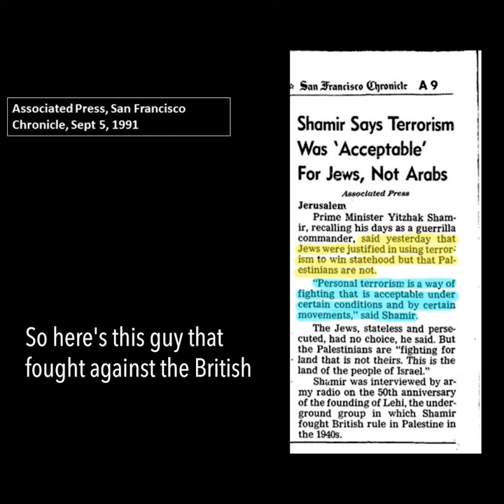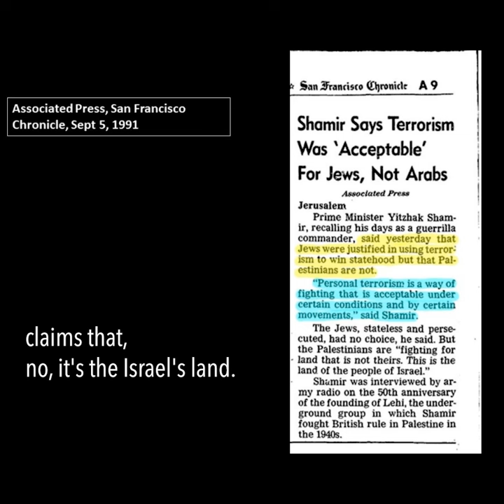Is Jewish terrorism justified by a magical real estate agent in the sky?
Lt Col. Daniel Davis and fellow decorated vet Matthew Hoh discuss the unity and fractures in Israeli society.

Excerpt 5 of 5 from Daniel Davis/Deep Dive with guest Matthew Hoh. See the show at IAKN.org/DeepDiveOnGenocide